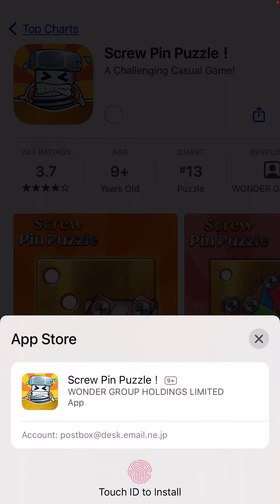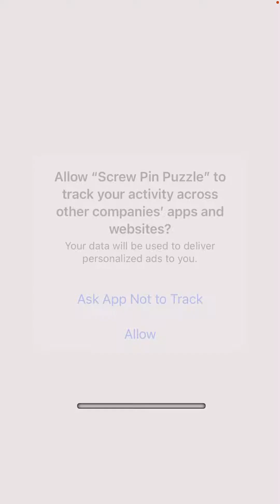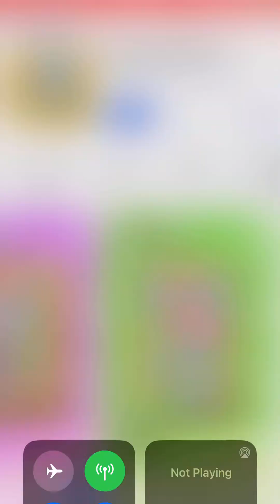iPhoneゲーム: Screw Pin Puzzle !. by Hiroki 20231104ab